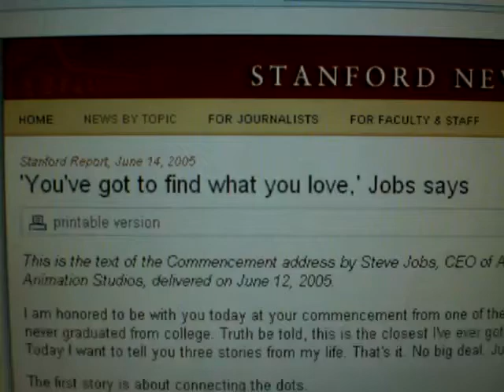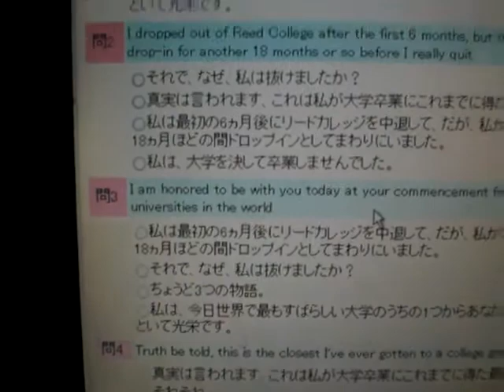対訳忍者が一分を切りました！ #1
「オペラ」というブラウザと「yahoo翻訳」というサイトと「対訳忍者の分身の術」を使って効率的に英語学習をするためのツールの利用方法を実演しています。前回は五分でできると書きましたが、ちょっとした工夫で一分を切りました。どんどん使ってください。